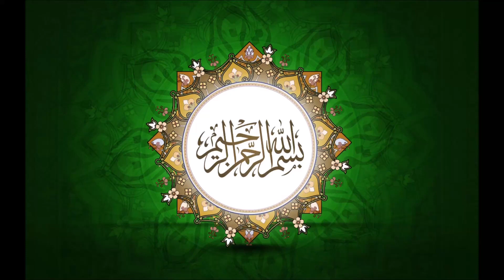🔥 MUSLIM DEBATE ATHEIST MUHAMMED ALI ABOUT GOD & ATHEISM & RELIGION & ISLAM | SPEAKERS CORNER 🔥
🔥 MUSLIM DEBATE ATHEIST MUHAMMED ALI ABOUT GOD & ATHEISM & RELIGION & ISLAM | SPEAKERS CORNER - HYDE PARK 🔥

THE MUSLIM LANTERN

Debates Corner: This is the speaker's corner where you can enjoy nice debates about Science like darwin's evolution, the politics of governments, and also about religions like Islam, Christianity, Judaism, Hinduism, Atheism, and Buddhism. You will see a hot debate between Muslims, Christians, Jews, atheists, Agnostics, and Hindus.